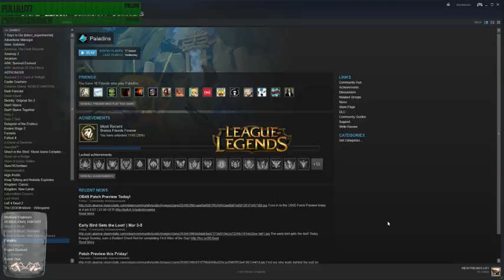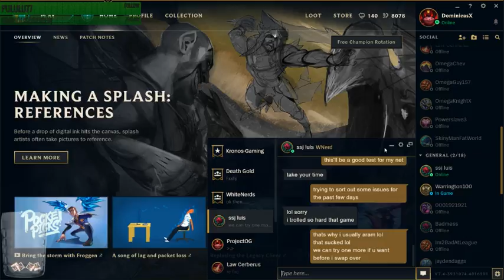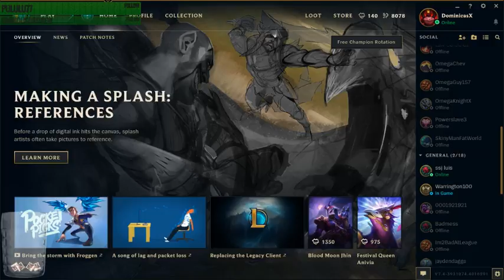Testing some settings out everyone then we prolly gonna swap to PS4 Stream :D